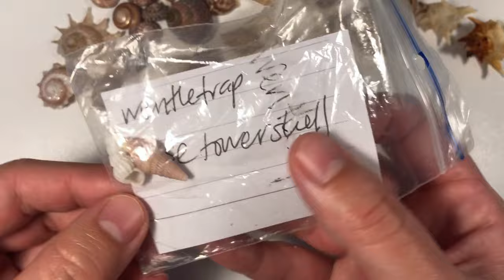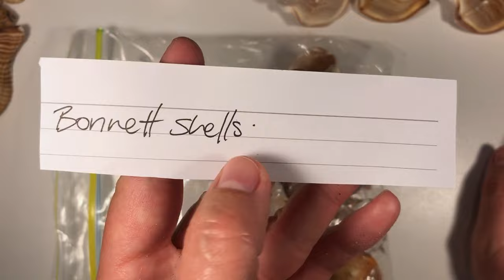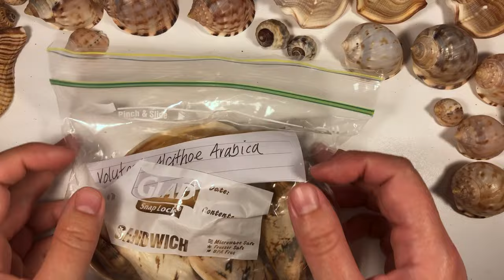Let's Unbox! Exotic Seashells From New Zealand | Unboxing Rare Shells!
New Zealand is just "across the pond" but in actuality, it is a 1600km distance from Australia's most southern point to the closest beaches of our isolated neighbour. Our two countries have long since shared a strong friendship, and I've never felt it more than in this moment! Thank you so much to Ruth for sending me these wonderful shells that I may never have gotten to opportunity to collect otherwise. I will cherish them for the rest of my life!

I honestly had a lot of trouble picking just one!!

Attributions:
Map of Australia and New Zealand with Eastern Inset [Author: Goran tek-en]

Naturalis Biodiversity Center - RMNH.MOL.202235 - Busycon carica (Gmelin, 1791) - Buccinidae - Mollusc shell [Author: Naturalis Biodiversity Center]